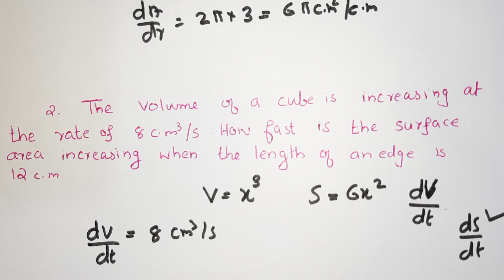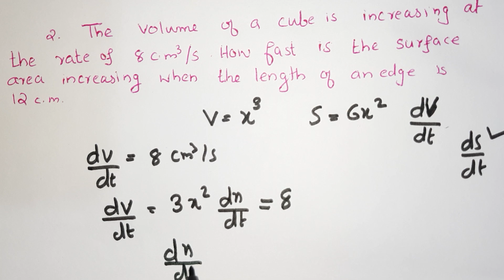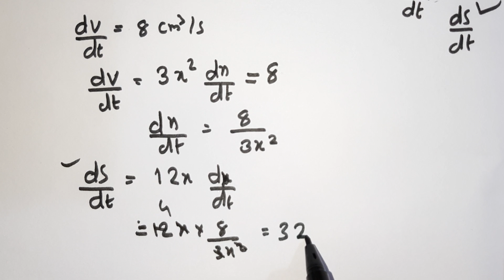APPLICATION OF DERIVATIVES PART 1 PLUS TWO MATHEMATICS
Applications  of derivatives how to find increasing rate of surface area of a cube